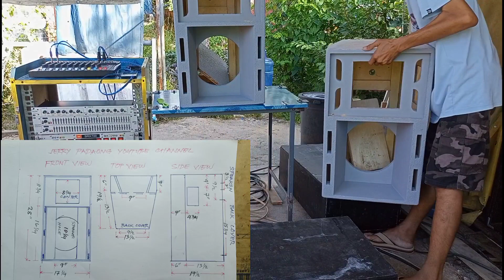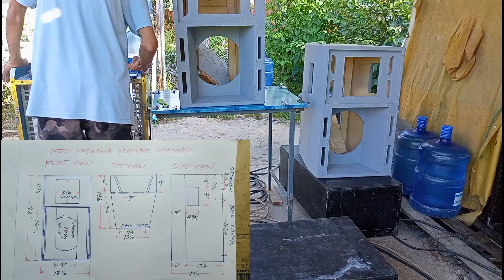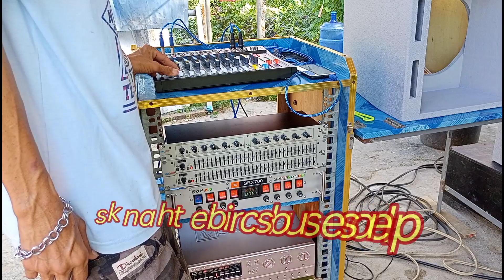turbo midhi actual measurement jerry padaong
actual measurement of turbo midhi.
turbo midhi d12
actual measurement
jerry Padaong midhi.

this video is for intertaiment only.